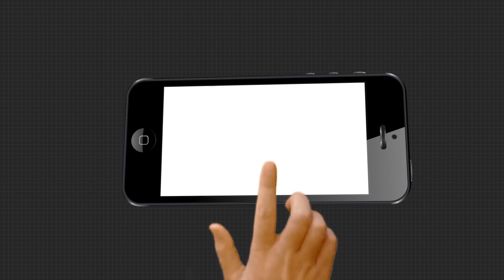କୋରୋନା କାରଣରୁ ବିଳମ୍ବରେ ବାହାରିଛି ମାଟ୍ରିକ ରେଜଲ୍ଟ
ଗତବର୍ଷ ଅପେକ୍ଷା ଭଲ ହୋଇଛି ପରୀକ୍ଷା ଫଳ । ପୁଣି ଛାତ୍ରଙ୍କ ତୁଳନାରେ ଆଗରେ ରହିଛନ୍ତି ଛାତ୍ରୀ । 678 ସ୍କୁଲରେ ଶତପ୍ରତିଶତ ପାସ ଏବଂ 31 ସ୍କୁଲରେ କେହି ଜଣେ ବି ପାସ କରିନାହାନ୍ତି । ଭିଡିଓ କନଫରେନସିଂ ଜରିଆରେ ପରୀକ୍ଷାଫଳ ପ୍ରକାଶ କରିଛନ୍ତି ମନ୍ତ୍ରୀ ସମୀର ଦାଶ .